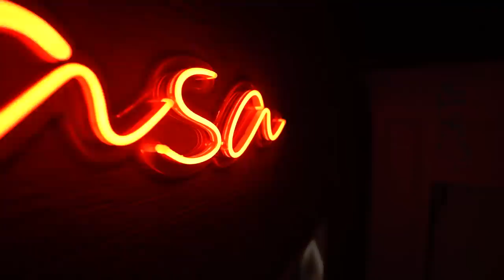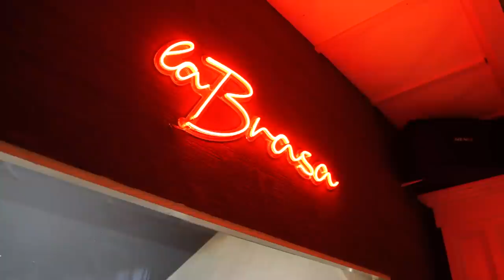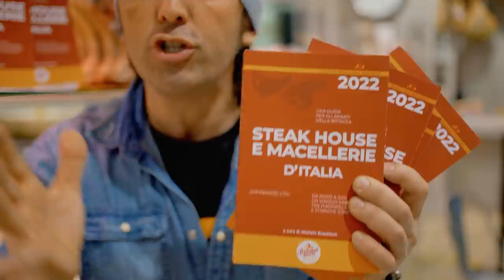Giappone scansati proprio! La Bistecca + buona d'Italia Ep 8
📕📕📕 La nostra Guida SteakHouse e Macellerie d'Italia ⬇⬇

Il tour alla ricerca della Bistecca + buona d'Italia prosegue in provincia in Lombardia, in provincia di Lodi al Ristorante La Brasa dove abbiamo assaggiato il wagyu de La Cigolina bellissima realtà gestita da Antonio e Vittorio.